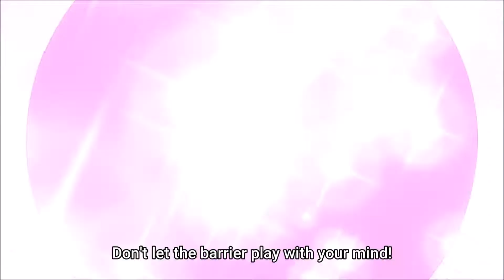Moroha Naite mo ī nda yo